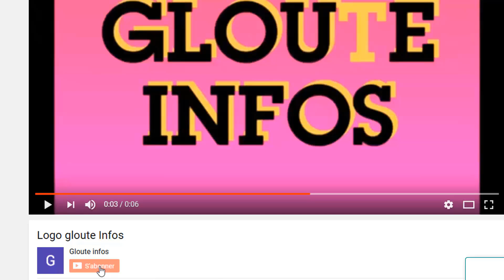L'arrestation de Soro par Ouattara? Guilluame Soro envoie un message codé aux ivoiriens! Les detaill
L'arrestation de Soro par Ouattara? Guilluame Soro envoie un message codé aux ivoiriens!